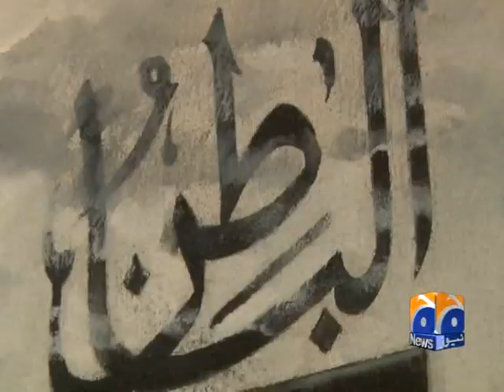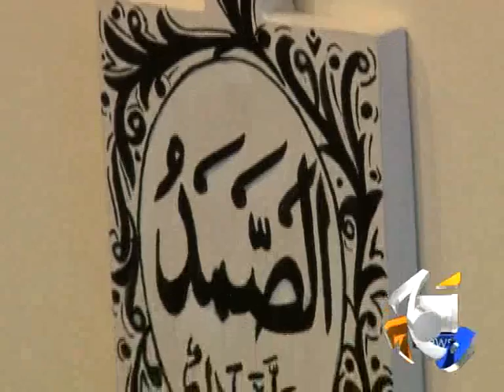Islamic Calligraphy Work-28 Jul 2013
Captivating exhibition of 99 names of The Almighty